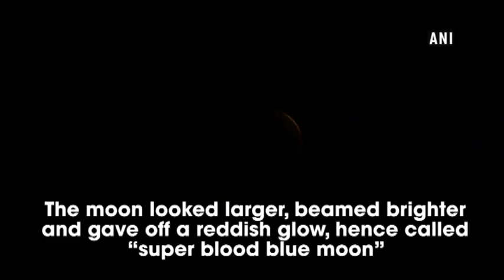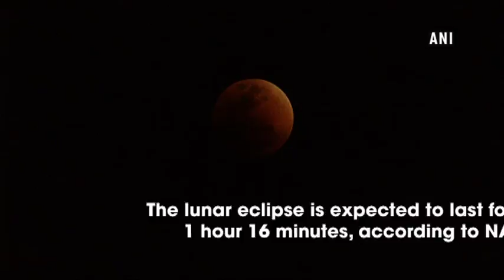Watch: Super blue blood moon through India’s lenses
New Delhi, Jan 31 (ANI): The World is witnessing a rare lunar eclipse phenomenon where the eclipse is happening during a blue moon and a supermoon. The phenomenon is occurring for the first time after 1982. The stargazers in the Indian sub continent got a visual treat from the cities of Bhubaneswar, Kolkata and Ahmedabad where the lustrous moon looked larger, beamed brighter and gave off a reddish glow, hence called “super blood blue moon”. The lunar eclipse is expected to last for about 1 hour 16 minutes, according to NASA.